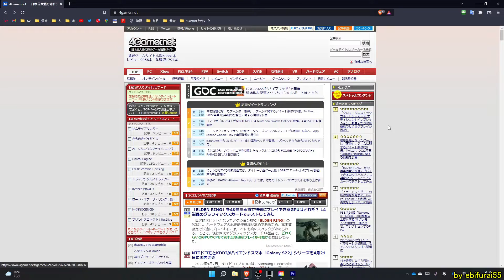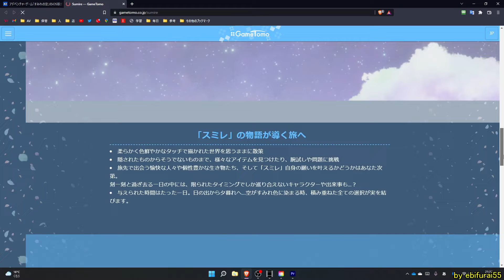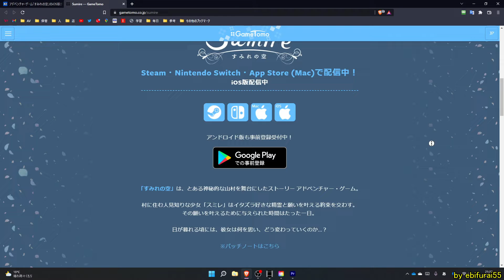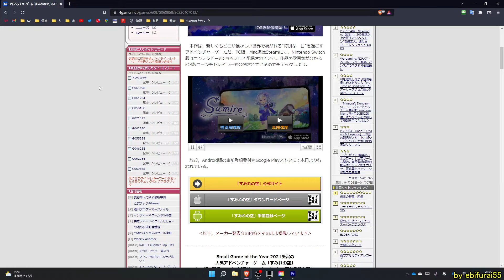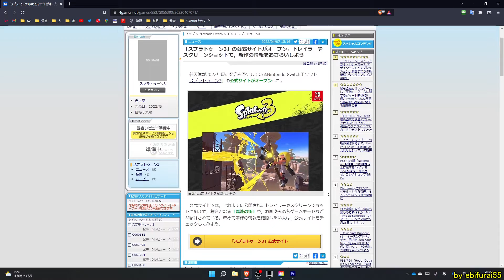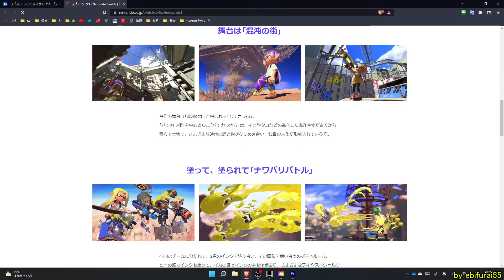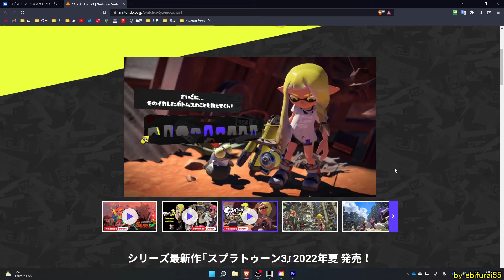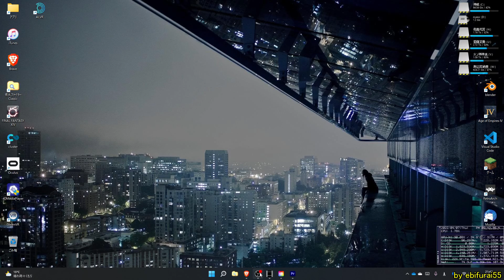すみれの空&スプラトゥーン3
すみれの空、金取るんですかね？スプラトゥーン3は本当に夏に発売するんですかね？待機しています！